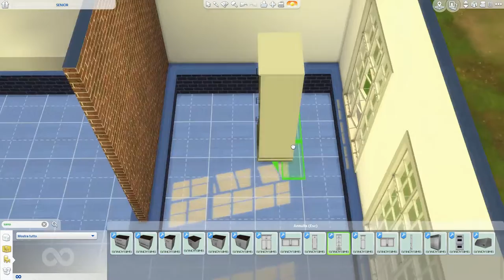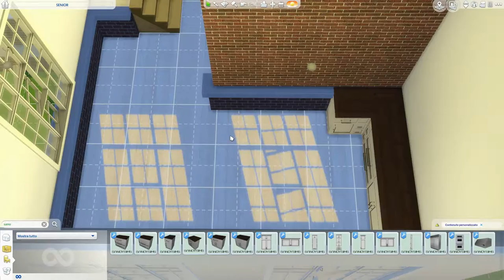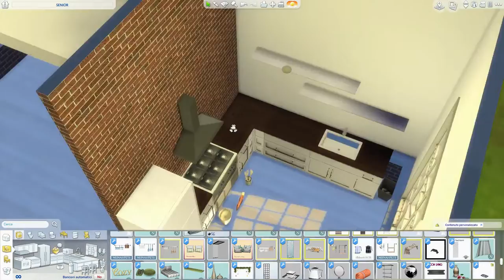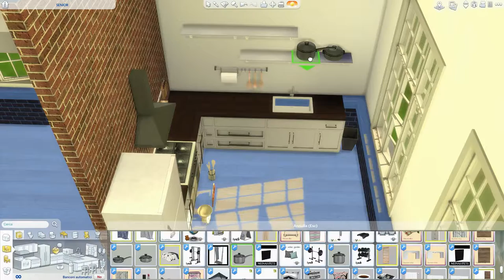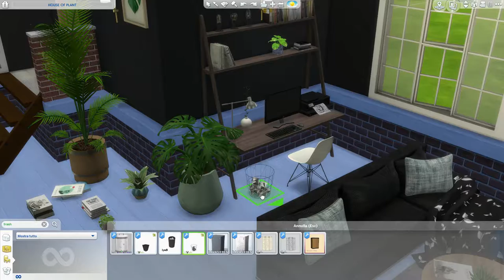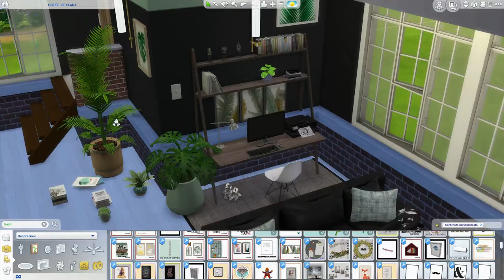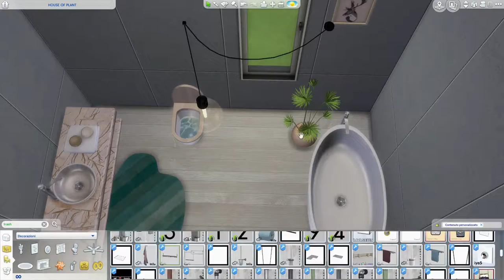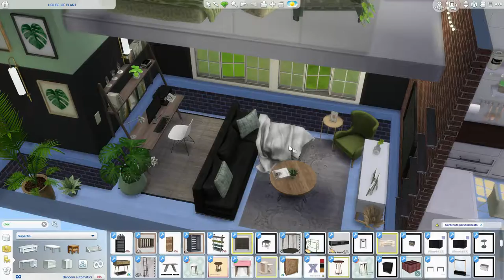The Sims 4 | House of plant | Speed build